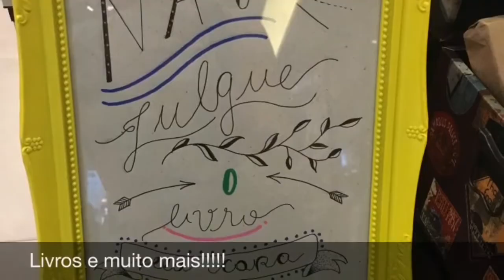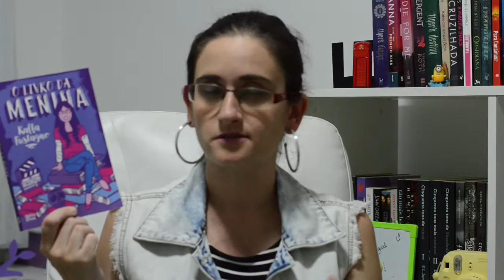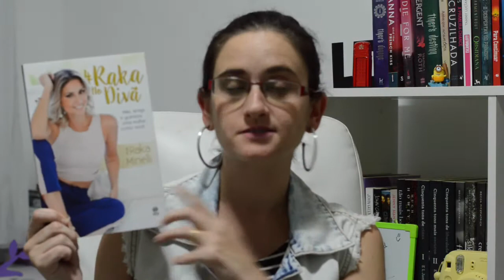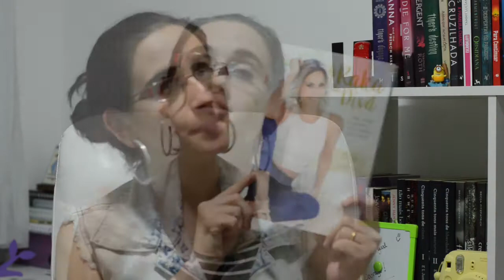GIRL POWER | Youtubers que eu indico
Hoje vou indicar pra vocês seis YouTubers, entre elas três booktubers, que eu recomendo a leitura dos seus livros!

Quer nos enviar produtinhos para resenha? Basta mandar para:

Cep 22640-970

Música da biblioteca do IMovie.